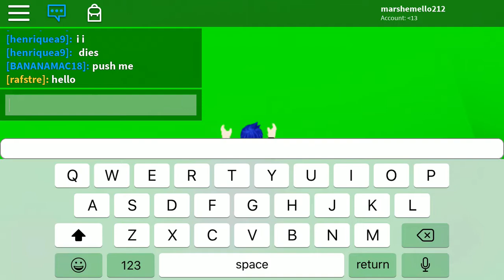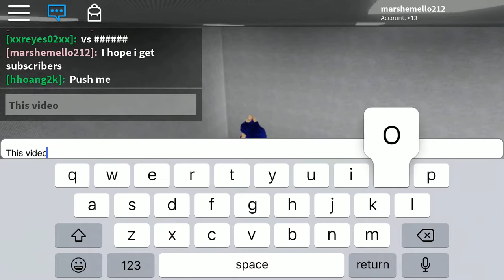Epic dramatic rag doll chamber